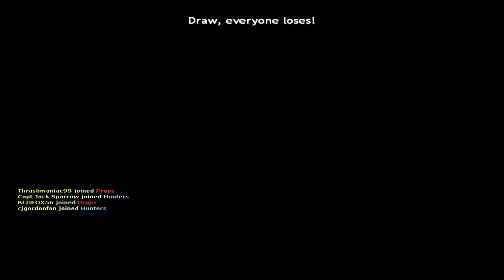ARE YOU USING MY SPOT? SILLY LEVI - GMod Prop Hunt /w The Crew